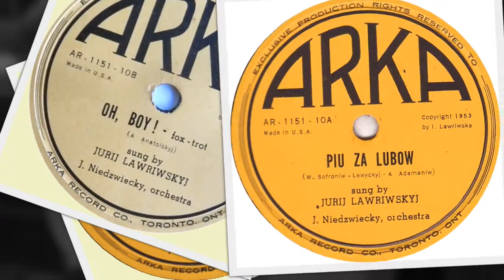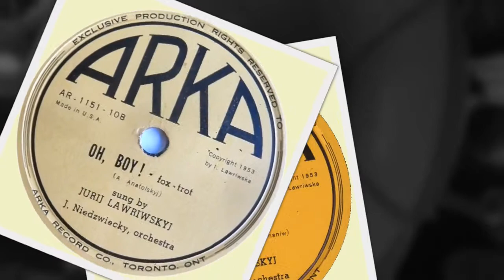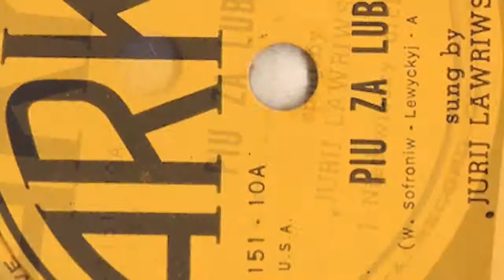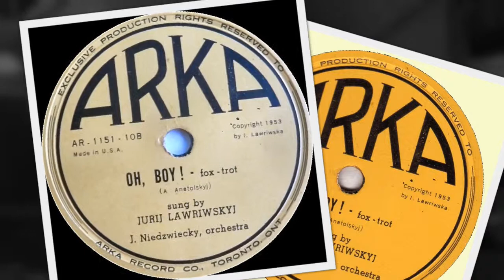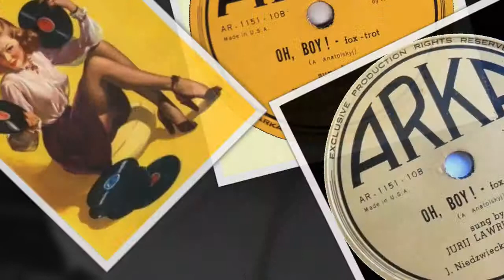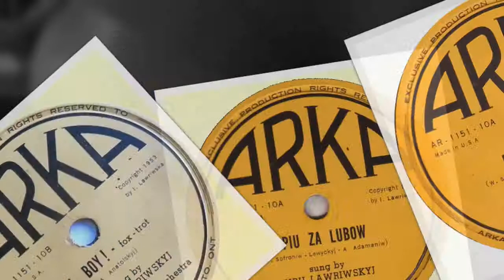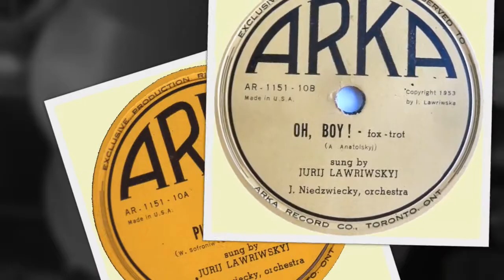Rus’-Ukrainian 78rpm recordings, ~1953. ARKA AR-1151-10. Пю за любов / Оh, boy! –fox-trot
Toronto, Canada. ~1953. ARKA AR-1151-10 A/B. Side 1: Пю за любов. Side 2: Оh, boy! –fox-trot. Співає Юрі Лаврівський, and orchestra.